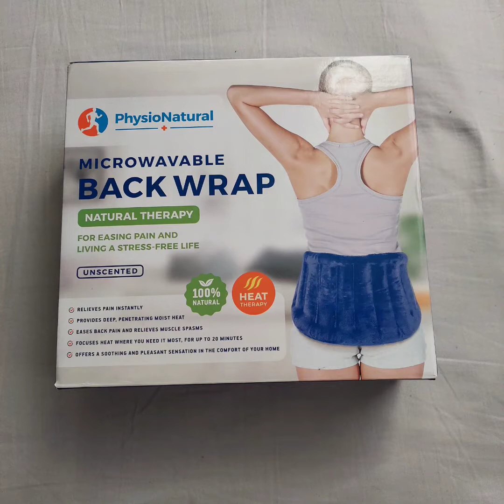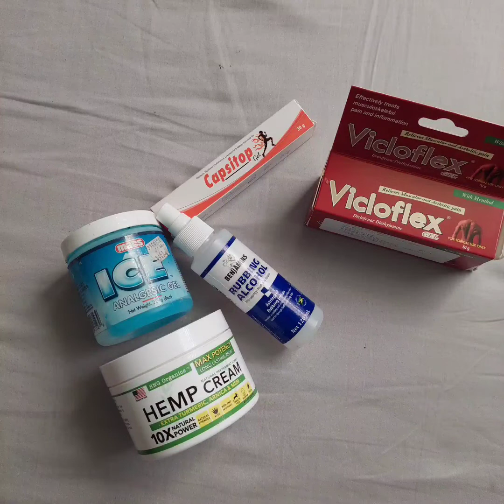My Chronic Foot Pain Journey: How to Relieve Foot Pain fast @June Lewis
How I  relieve my  foot pain fast!Fastest Foot Pain Relief//foot pain relief in seconds is about how I manage my feet  arthritis  condition.
I hope that you will find the tips beneficial.